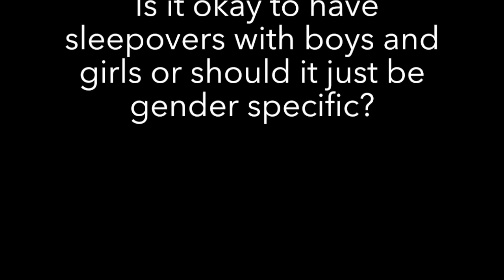Dr. Lisa Palmer~When Can A Child Have A Sleepover & At What Age Should I Talk About Sex?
Dr. Lisa C. Palmer, PhD, LMFT, CHT is the Program and Clinical Director of The Renew Center of Florida located in Boca Raton. Licensed in both Florida and New York, Dr. Palmer is one of Hollywood’s youngest go-to psychotherapists and coaches for celebrities, high profile athletes, models, entrepreneurs, and even pop stars. She is licensed in marriage and family therapy; certified in hypnotherapy; trained in mediation; a certified therapist in rapid reduction technique for trauma; and  she is a  AAMFT and State Approved Supervisor for the licensing of therapists.

Dr. Palmer’s programs are well-known for helping individuals and families with tough-to-beat issues get results all while they live in their realty-based settings. She is particularly sought after for her expertise with eating disorders and addictions; her specialized brain reprogramming and success training; techniques for rapidly reducing the emotional effects of traumas; and solutions for relationships, parents, and families.

An architect of consciousness and a masterful physicist of change helping you to reprogram your mind, Dr. Palmer helps individuals produce effective desirable solutions rapidly, artfully and systemically to perturb vicious cycles.  She is a mental martial artist, and a living breathing example that with a warm heart and strong mind you can become everything you are meant to be and live a balanced life.

Prior to counseling, Dr. Palmer was a Miss USA contestant, television news reporter, and White House Intern for the Radio Division. She has worked at CNN and NBC. She appears regularly on radio and Newsmax television. She has served as an adjunct professor at Nova Southeastern University, and on the Advisory Board at South University. Dr. Palmer is also Past President of The Palm Beach Association for Marriage and Family Therapy.